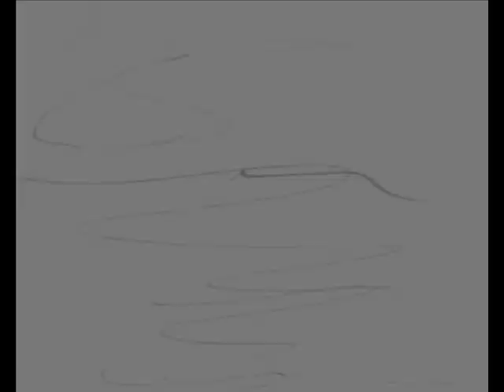Consequence by puah huei shuen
My 13 yr old student's work: "Love Planet Earth Animation"